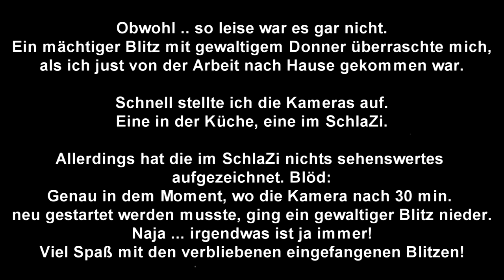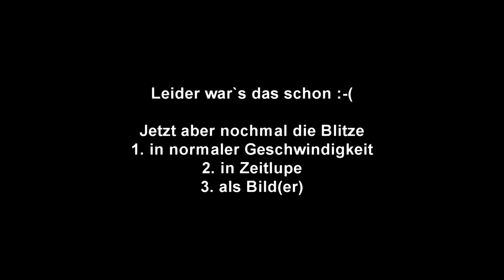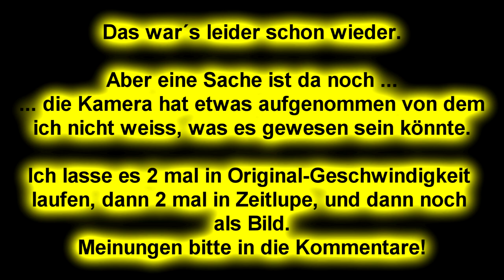UWF 8 : Stilles Gewitter mit Klasse Blitzen 30.06.22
Ich kam grad von der Arbeit nach Hause, als mir ein kräftiger Blitz samt extremstem Donnerschlag fast einen Herzkasper beschert hätte.
Schnell stellte ich die Kameras auf ...